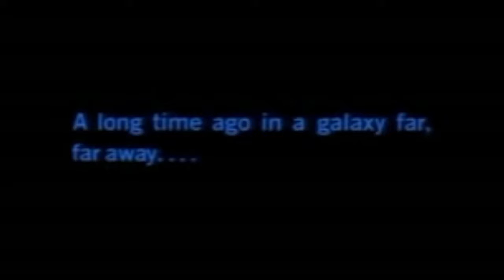The Fall of Boba Fett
A film by my son, Michael.  He took pictures of his Legos to put together as a short stop-motion film